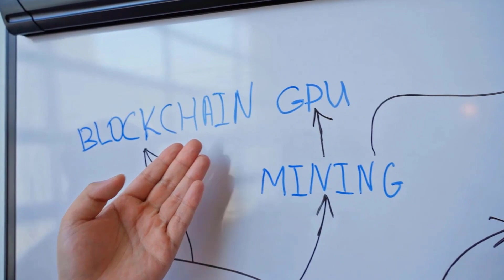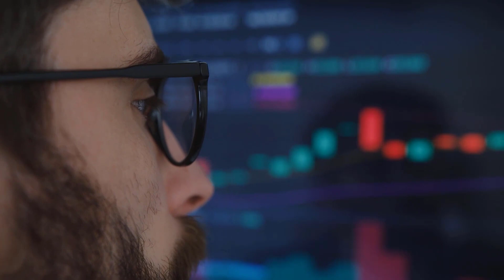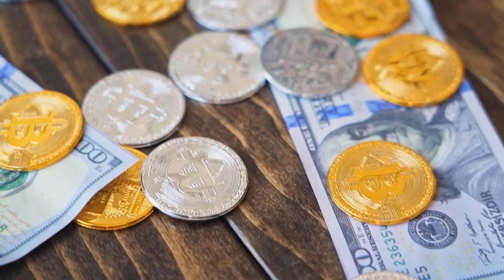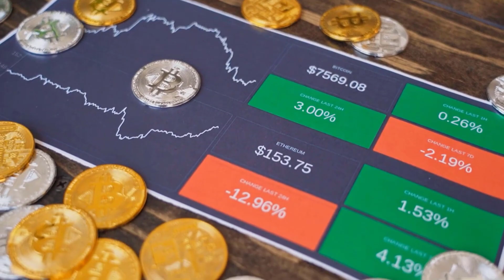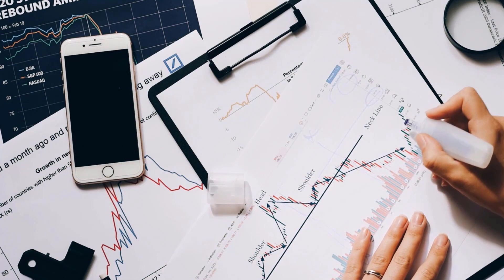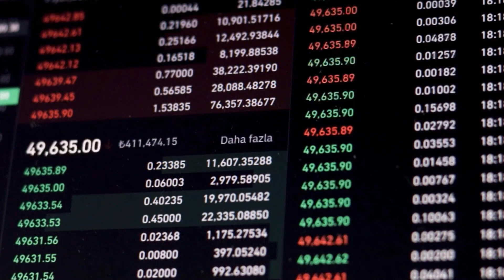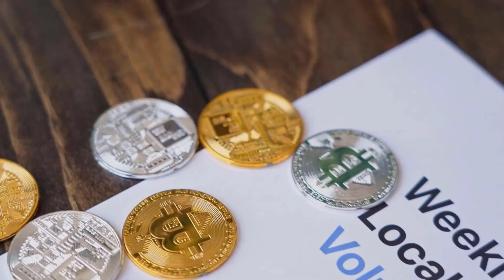ADA MAJOR UPDATES THAT WILL CHANGE YOUR VISION ABOUT IT - CARDANO PRICE PREDICTION